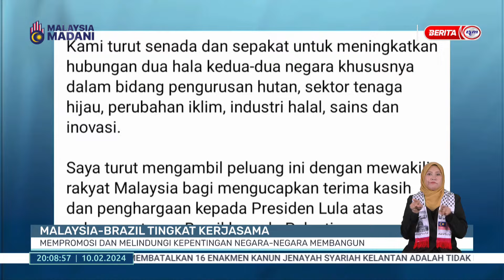10 FEB 2024 -BP- MALAYSIA-BRAZIL TINGKAT KERJASAMA MEMPROMOSI DAN MELINDUNGI KEPENTINGAN NEGARA